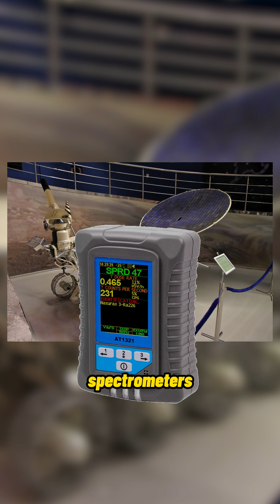🤖 The First Robot Lunar Rover To Land On The Moon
Lunokhod 1, launched on November 10, 1970, as part of the Soviet Union's Luna program, marked a momentous milestone in the history of space exploration. Serving as the pioneering remote-controlled rover on the Moon, it accomplished a series of groundbreaking achievements.

The primary objective of this robotic rover was to venture across the lunar terrain and perform valuable scientific experiments. Outfitted with an impressive array of instruments, such as cameras, spectrometers, and penetrometers, Lunokhod 1 possessed the capability to analyze the composition of the Moon's soil, study its topography, and gauge various environmental factors.

During its mission, which lasted until September 14, 1971, the rover covered a remarkable distance of 10.5 kilometers (6.5 miles) on the lunar surface, making it a significant accomplishment in lunar exploration during that era.

Tragically, the mission concluded when communication with Earth was lost. Nonetheless, Lunokhod 1's enduring legacy continues to inspire and fuel advancements in space exploration to this very day.